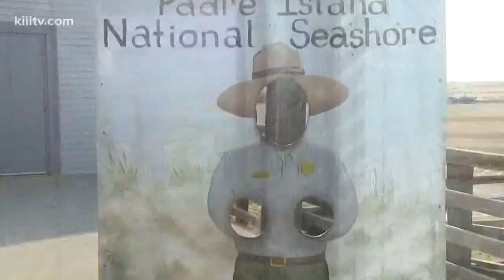Fun goes on at Padre Island National Seashore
While the National Seashore is officially closed due to restrictions the park has to remain accessible to the public.